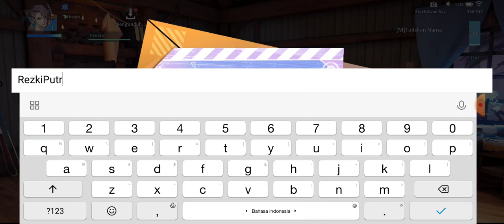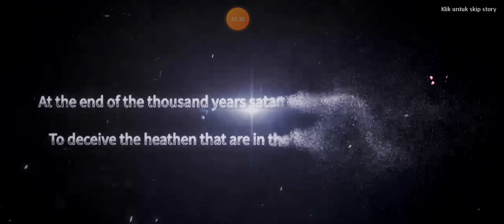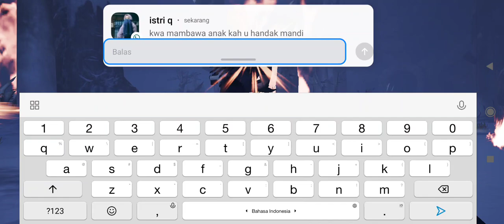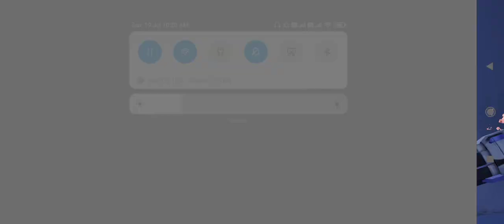Dragon Raja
saya akan memainkan Game yang sangat bagus yaitu game dragon raja,alur kisah nya sangat bagus sehingga pemain merasa tertantang akan misi2 yg diberikan